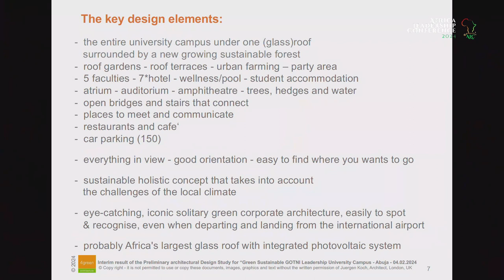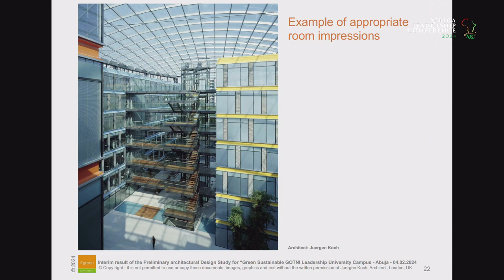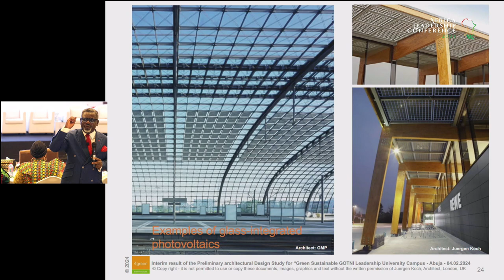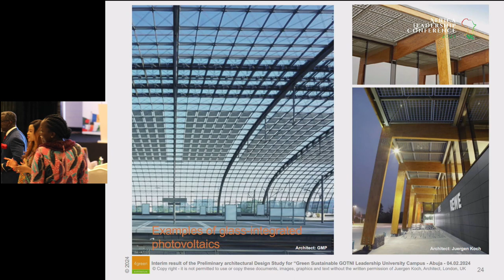Leadership Intensities required for transformational Impact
In the pursuit of transformational impact, leadership intensities play a pivotal role, acting as the driving force behind profound organizational change. These intensities manifest as distinct qualities and actions that leaders must embody and enact to catalyze and sustain significant transformations.

Foremost among these is visionary intensity. Transformational leaders possess a compelling vision of the future, one that transcends the ordinary and inspires others to strive for greatness. This vision must be communicated with clarity and passion, igniting a shared sense of purpose and direction within the organization. It is not enough to simply articulate a vision; leaders must live and breathe it, demonstrating unwavering commitment and belief in its eventual realization.

Equally crucial is emotional intensity. Leaders must connect with their teams on a deep, emotional level, fostering a sense of trust, empathy, and mutual respect. This involves active listening, genuine concern for the well-being of others, and an ability to navigate the emotional landscapes of the workplace. By cultivating strong, positive relationships, leaders can inspire loyalty, motivate through challenging times, and build a cohesive, resilient organizational culture.

Strategic intensity is another vital component. Transformational leaders are adept strategists, capable of envisioning the big picture while also attending to the intricate details necessary for successful execution. They must balance long-term objectives with short-term goals, making informed decisions that align with the overarching vision. This requires a keen understanding of the internal and external environments, a readiness to adapt to changing circumstances, and an ability to galvanize resources effectively.

Moreover, adaptive intensity is essential in an ever-evolving world. Leaders must exhibit flexibility and a willingness to embrace change, viewing it not as a threat but as an opportunity for growth and innovation. This mindset enables them to respond proactively to disruptions, pivot strategies when necessary, and encourage a culture of continuous learning and improvement. Adaptive intensity involves fostering an environment where experimentation is encouraged, and failure is seen as a stepping stone to success.

Lastly, ethical intensity underpins all other leadership intensities. Transformational impact is grounded in integrity, honesty, and a commitment to ethical principles. Leaders must set the standard for ethical behavior, ensuring that their actions and decisions reflect the highest moral standards. This creates a foundation of trust and credibility, essential for garnering the support and engagement of all stakeholders.

Physical location: No. 4 Mike Akhigbe Way, Jabi, Abuja Nigeria